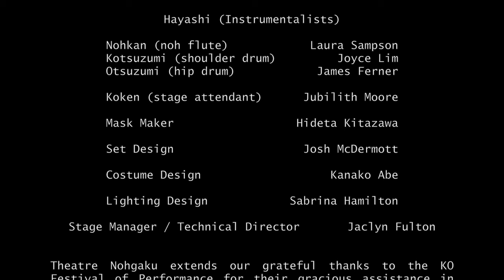"Zahdi Dates and Poppies" 2016 Excerpt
“Zahdi Dates and Poppies,” is a masked lyric theatrical piece written by poet Carrie Preston, scored by music director David Crandall, directed by Jubilith Moore. Video from the premiere performance at the Tsai Performance Center in Boston, March 2016.

A U.S. Marine pilot comes home traumatized from a tour of duty in Iraq, his nightly dreams haunted by the ghost of an insurgent he has killed. In this modern-day tale of sacrifice, conflicted duty, and possible reconciliation, we’ve incorporated music, choreography, and design elements (including an exquisitely hand-carved mask by Master Carver Hideta Kitazawa) drawn from the ancient Japanese performance art of noh. Carrie Preston’s powerful “Zahdi Dates and Poppies” explores the emotional cost of war, not just on those who fight, but on their loved ones and society at large.

Theatre Nohgaku has been mounting productions of noh-influenced works for more than 15 years, telling stories that range from Yeats’ “At the Hawk’s Wel” to Deborah Brevoort’s meditation on Elvis, “Blue Moon Over Memphis.” Our members, many of whom live or have lived in Japan, are firmly grounded in noh performance techniques but have an unquenchable desire to explore new artistic territory. “Zahdi Dates and Poppies” is a collaborative effort that lives in the magic space between tradition and innovation.

Project was developed, in part, with grateful assistance from the KO Festival. Performance made possible by various gracious individual Indiegogo donors.